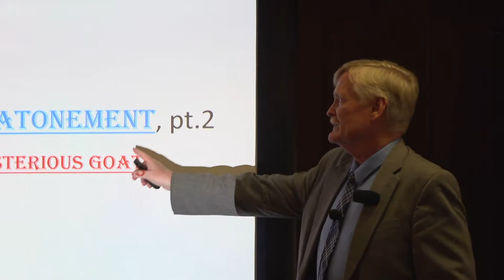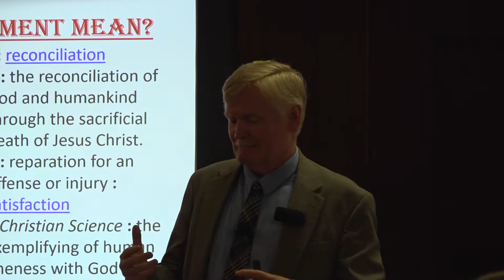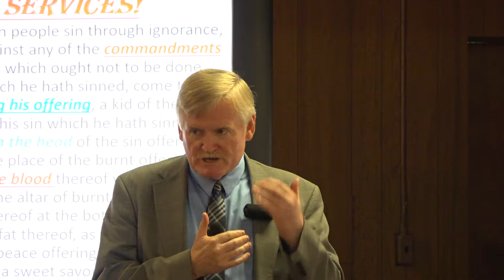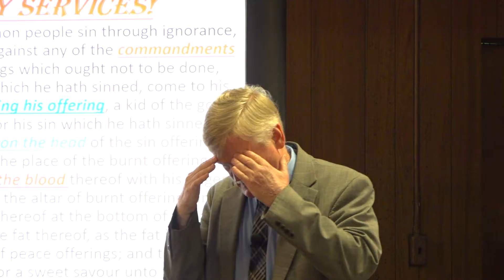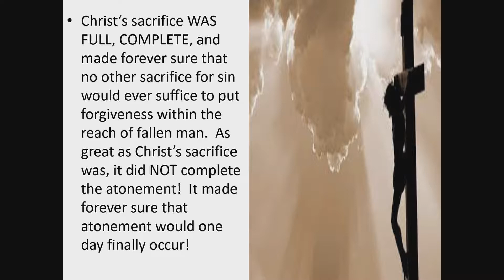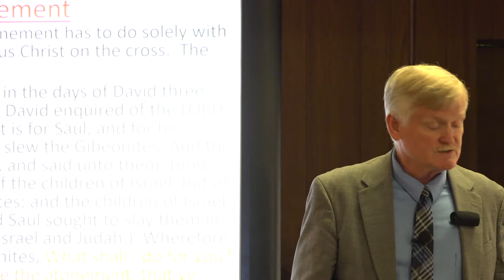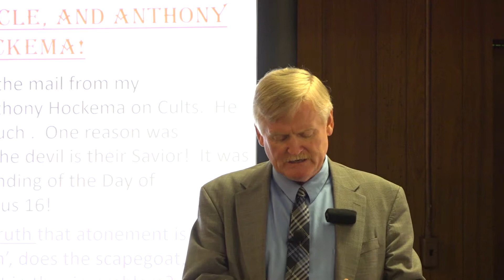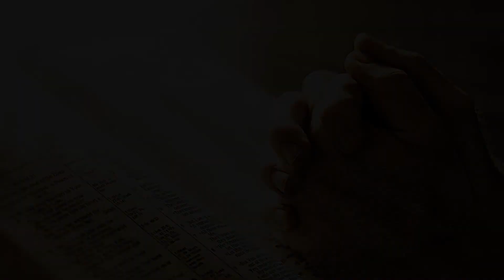Pastor Bill Hughes: The Day of Atonement